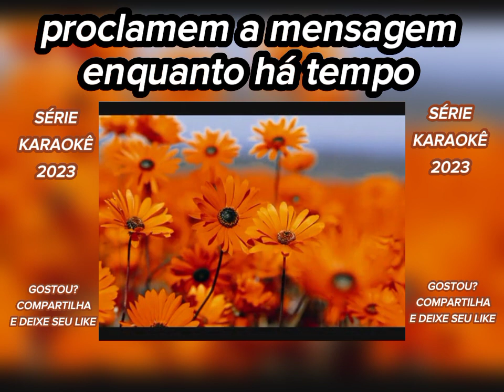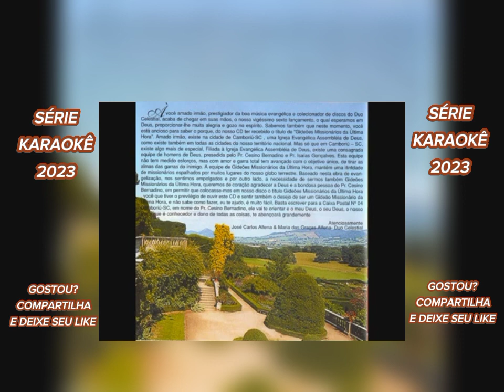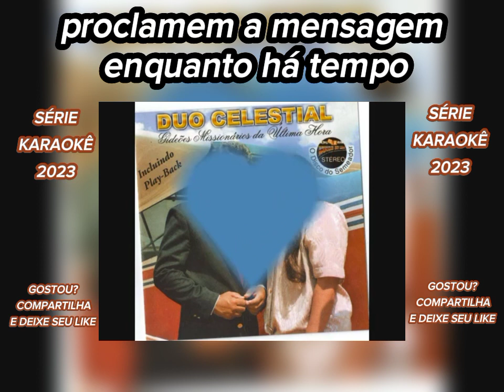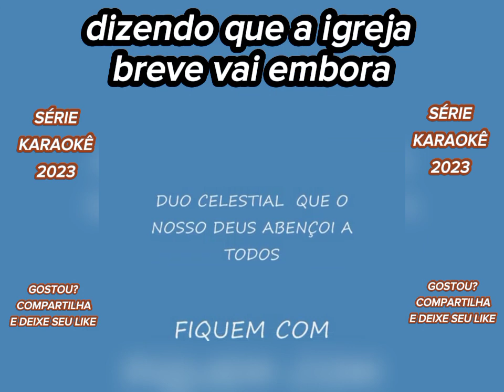GIDEÕES !! MISSIONÁRIO DA ULTIMA HORA cantam DUO CELESTIAL série karaokê LEGENDADOS